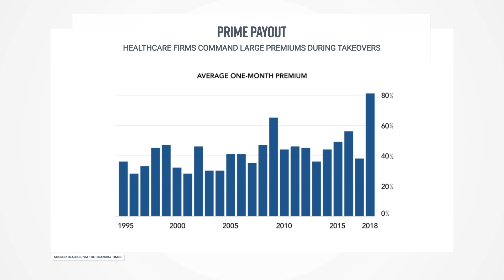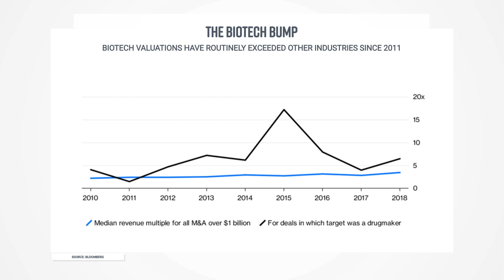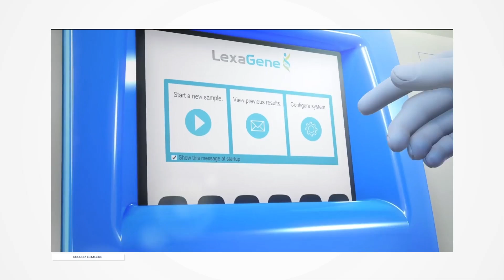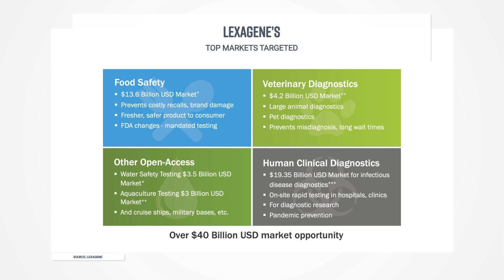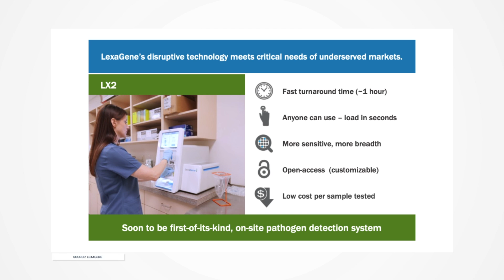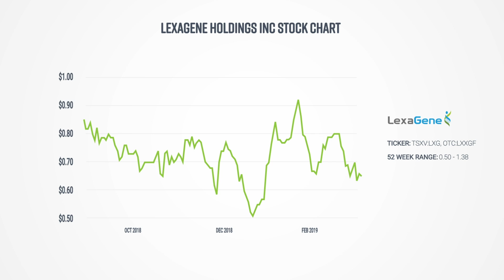Capital Ideas TV: Lexagene Nears Commercialization. Buyout in Sight?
Capital Ideas Media publisher Mark Bunting sits down with Dr. Jack Regan, founder and CEO of Lexagene Holdings (TSXV:LXG;OTC:LXXGF).

The company is on the verge of commercializing its pathogen detection system, which is faster and less expensive than current methods.

Regan says Lexagene has already had exploratory talks with larger biotech firms that need this technology in their product line. That makes a buyout of Lexagene later this year a distinct possibility.